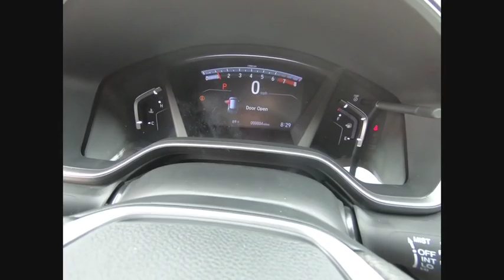2019 Honda CR-V St Charles IL S4987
2019 Honda CR-V EX

$1,756 off MSRP! Modern Steel Metallic 2019 Honda CR-V EX 1.5L I4 DOHC 16V AWDCVTRearview Camera/Rear Park Assist, Remote Start, Bluetooth, Front Heated Seats, 2 Keys, Back-Up/Rear-View Camera, Navigation, Adaptive Cruise Control, Honda Sensing, Apple Car-Play / Android Auto. 27/33 City/Highway MPG**McGrath Advantage!** With the purchase of ANY vehicle at McGrath Honda Of St.Charles, you are automatically enrolled into the McGrath Advantage Rewards Program. This entitles you to; oil changes, tire rotations, dent & ding repair, tire & wheel replacement, lifetime carwashes and loaners and much, much more! See salesperson for complete details.